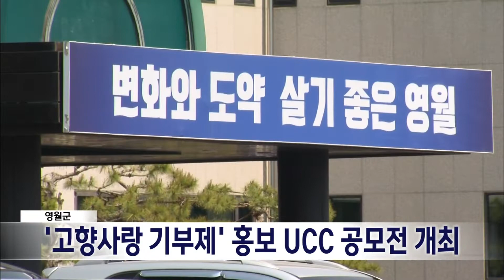2022. 09. 20 [원주MBC] 영월군, 고향사랑 기부제 홍보 UCC 공모전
영월군이
지역경제 활성화 역할이 기대되는
'고향사랑기부제'를 홍보하기 위한
UCC 공모전을 개최합니다.

이번 공모전은
고향사랑 기부금 홍보에 관심이 있으면
누구나 참여 가능하며,

자유롭게 1분이상 3분 이내 동영상을
유튜브에 게재 후 접수하면 됩니다.

다음 달 18일까지 한 달 동안 진행하고,
정보 전달력과 독창성, 홍보 활용성 등을
심사해 7개 시상작을 선정합니다.

한편, 고향사랑기부제는
내년 1월1일 시행되며, 연간 5백만 원 이내로
주민등록상 거주지를 제외한 모든 지자체에
기부할 수 있습니다.